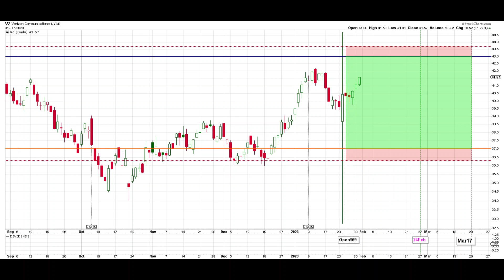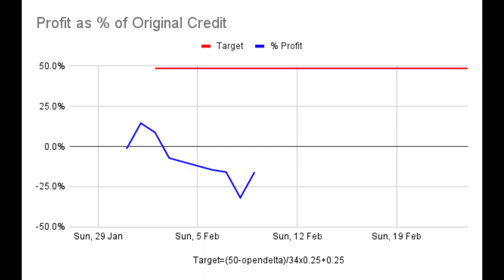VZ 25 Jan Verizon Short Strangle Adjusted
This channel records my trading of short strangles with daily updates of all transactions published after the close of trading for most day. I give my reasons for the actions I take but don't aim to teach or advise. There will be wins, losses and mistakes. Some times big ones.

CHOOSING STRANGLES

Not all of these guidelines are created equal and some are more important than others. They are not strict rules! Some are more important than others eg no trading through earnings. Some will become irrelevant at times eg IV Rank when VIX is near the lowest point for the last 12 months.

1. Diversify Underlyings
2. IV Rank greater than 25% for equities, 30%  for ETFs
3. Open at 45 dte ( 40-55)
4. Liquid ( tight spread between bid/ask)
5. Avoid Earnings
To plan for one possible roll forward by 1 month, scan watchlist for "no earnings" in the next 70-75 days.
6. Note ex-dividend dates
7. 16-50 delta ( 20-35).  Use formula (VIX-10)/2+20
For high delta strangles, open with a strangle closest to a straddle. It can be a straddle if the strikes equal the current price. Avoid starting with strikes in the money.
8. Small Size ( 1 lot )
9. Only use 25-50% of portfolio. Use formula ((VIX-10)/30x25+25)/100
10. Question Recent Sharp Moves
11. Only US based
12. No "Meme" stocks
13. No Pharmaceuticals
14. No Cryto
15. No Leveraged ETFs
16. No VIX & UNG ETFs
17. Stock Price :
Standard Strangles : Equities $25-$100. ETFs $25-$120
High Delta Strangles : $10-$25
18. Smooth Trade Flow

CLOSING STRANGLES

1. Reaches Target
2. At 21 dte (or 28 dte for high delta strangles) if there is a profit or very small loss
3. If rolled forward, as soon as breakeven is reached
4. If rolling forward was not possible and 21 dte has passed, either at breakeven or expiry.
5. When price moves outside inverted strangle and roll forward is not possible.
6. Close at a loss when all hope of a profit has gone!

ADJUSTMENTS

1. When the delta of either option has exceeded the delta adjust line for 3 days, move the untested option to the original delta. The delta adjust line is set at 150% of the opening delta.
2. When the overall delta moves outside the +30/-30 range. Usually wait a few days between actions except when the price is moving rapidly. The next destination is a straddle and then inversion.
3. After straddle and overall delta moves outside +30/-30 rangle, move untested option to a delta that equals the delta of the tested option. This brings overall delta close to zero. Check if there will be a theoretical profit or small loss should the price stay within the inverted strangle at expiry.
4. When price moves outside inverted strangle, either roll forward or close. Do not extend "invert". This becomes a "stoploss"
5. At 21 dte, if the strangle is not closed, roll out to another expiration date. The date can be out 2 - 6 weeks but not past the next earnings date. Can un-invert an inverted strangle.

FACTS TO CONSIDER WHEN ADJUSTING OR ROLLING FORWARD

1. Extrinsic value left in the trade
2. Next earnings date
3. Extra credit from rolling forward
4. Is the stock in a strong trend?
5. How much capital is used for this trade.
6. Liquidity at new expiry
7. Current IV Rank

Horizontal Lines                                                   Vertical Lines
Blue = Call Strike                                                  Black = Event
Orange = Put Strike                                              Green = 21 or 28 dte
Dashed Red = Breakeven                                     Red = Earnings
Dashed Pink = Straddle = Call+Put                     Expiry dates vary by color
                                                                                  Blue = ex-dividend
Border

Light Shaded
Green = Area of maximum profit
Red = Out to Breakeven
Blue = Inverted